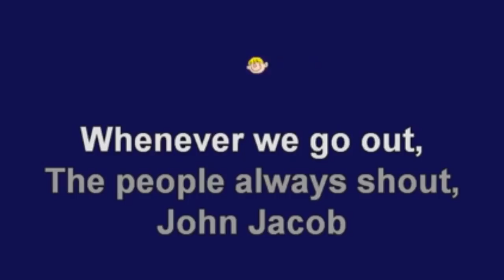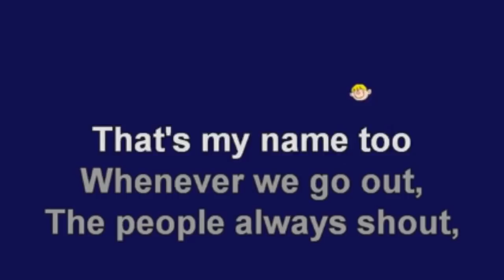The Cum Town Music Collection (Unreleased Version)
Cum Town Records LLC

00:00 Welcome to the Shitshow (Welcome to the Jungle - Guns N Roses)
02:32 John Jacob Suckinonadick (John Jacob Jingleheimer Schmidt)
03:33 Duel of the Gays (Duel of the Fates)
05:20 18 & Gay (18 and Life - Skid Row)
06:41 Hurt
07:58 Panic! Where the Dicks Go (Panic! At The Disco: I Write Sins Not Tragedies)
09:06 Penis Phase (Poker Face - Lady Gaga)
10:08 Mr. Robinson

I don't monetize these videos but if you want to, you can support me